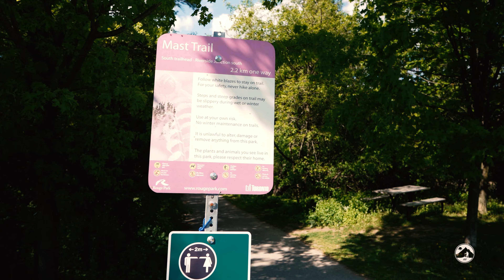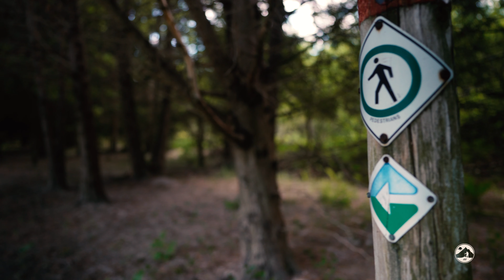10 incredible hiking trails in and around Toronto/Mast Trail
Mast Trail is a 5.1 kilometer heavily trafficked loop trail located near Toronto, Ontario, Canada that features a river and is good for all skill levels. The trail offers a number of activity options and is accessible year-round